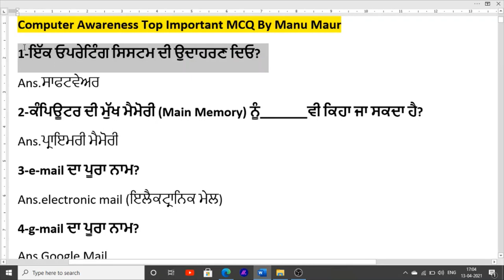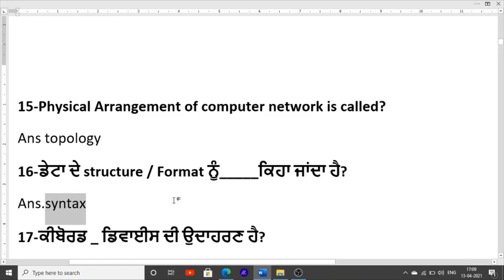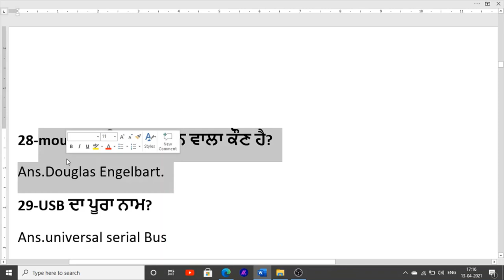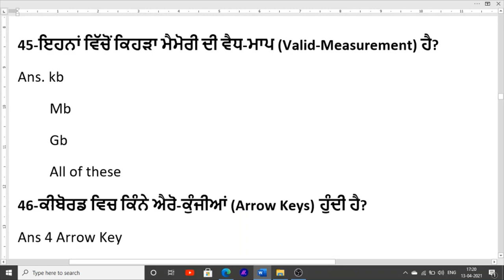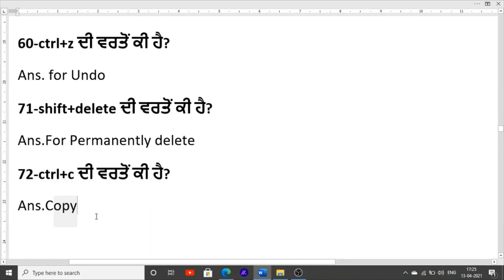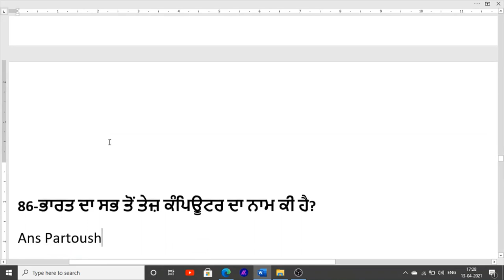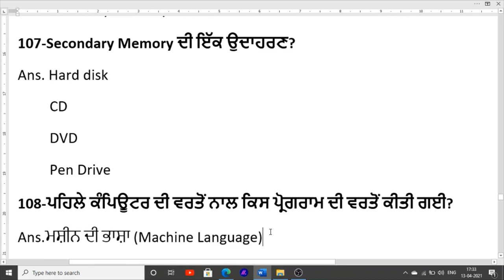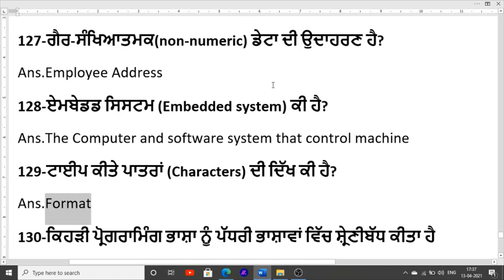Punjab Patwari Computer Awareness Important pervious year Questions MCQ in Punjabi Language 2021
Hello Friends This is a Informative Channel and This Video is Full Information About Punjab Patwari important computer questions mcq computer awareness for punjab patwari exam previous questions paper for punjab patwari computer exam 2021